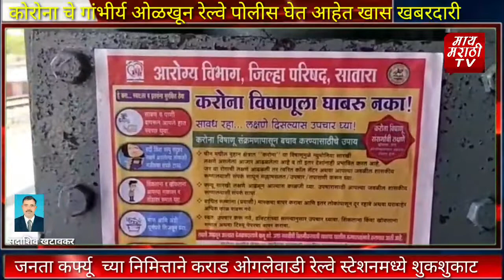जनता कर्फ्यू मुळे कराड ओगलेवाडी रेल्वे स्टेशन परिसरात शुकशुकाट !karad news mymarathitv#